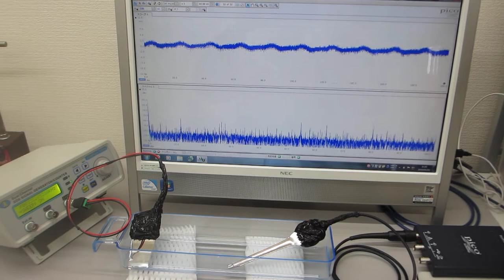オリジナル超音波プローブの超音波伝搬特性テスト（ultrasonic-labo）